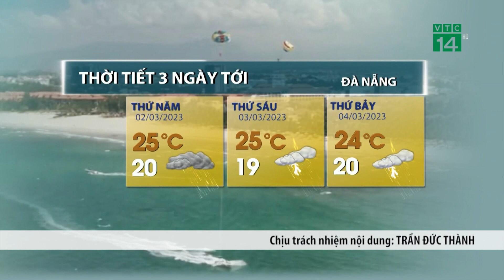Thời tiết 3 ngày tới (02/32 đến 04/03): Tây Nguyên, Nam Bộ tiết trời nắng ráo | VTC14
VTC14 |Tại khu vực Tây Nguyên và Nam Bộ, là thời kỳ của mùa khô và chưa có dấu hiệu có mưa trái mùa nên trong 3 ngày tới thời tiết tiếp tục duy trì trạng thái ít mưa, ban ngày có nắng. Tại vùng cao Tây Nguyên đêm và sáng trời rét với nhiệt độ thấp nhất khoảng 16-19 độ và nhiệt độ cao nhất từ 25-28 độ. Khu vực Nam Bộ nhiệt độ về đêm từ 21-24 độ và mức nhiệt cao nhất khoảng 31-34 độ, riêng miền Đông có nơi xấp xỉ 35 độ.